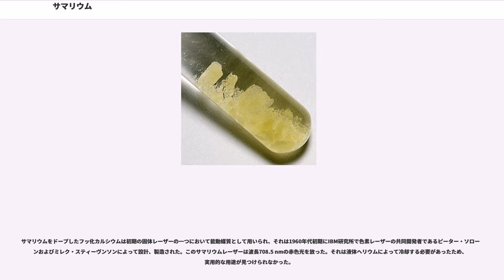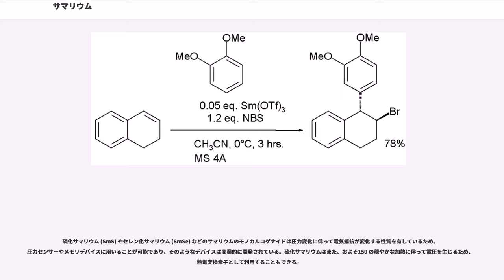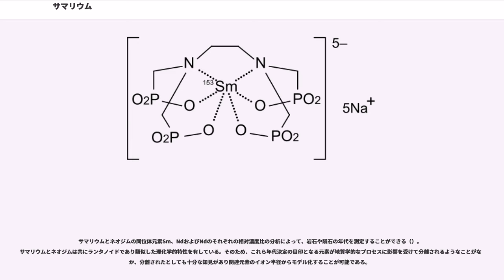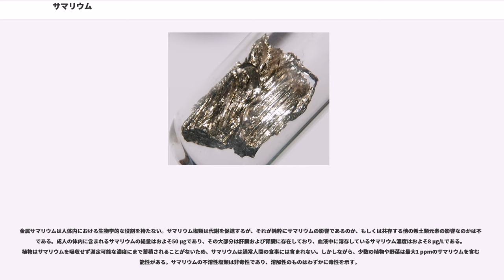サマリウム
サマリウム（ ）は原子番号62の元素。元素記号は Sm。希土類元素の一つ（ランタノイドにも属す）。単体は灰白色の軟らかい金属であり、空気中では徐々に酸化されて表面に酸化被膜を形成する。標準状態における安定構造は三方晶系。希土類元素の中では珍しく+2価の酸化状態を取る。最も安定な酸化物はSmOであり、常温で常磁性を示す。ハロゲンやホウ素、酸素族元素、窒素族元素などと化合物を形成し、多くの金属元素と合金を形成する。天然に存在するサマリウムは4つの安定同位体および3つの放射性同位体からなり、128 Bq/gの放射能を有する。

1879年にポール・ボアボードランによってサマルスキー石から発見され、鉱物名にちなんでサマリウムと名付けられた。サマルスキー石の鉱物名は鉱物の発見者であるワシーリー・サマルスキー＝ビホヴェッツに由来しており、サマリウムは人名が元素名の由来となった初めての元素である。他の軽ランタノイドと共にモナズ石（モナザイト）に含まれ、地殻中における存在度は40番目。主にサマリウムコバルト磁石や触媒、化学試薬として利用され、放射性同位体は放射性医薬品などにも利用される。サマリウムは人体内における生物学的な役割を持たないが、溶解性のサマリウム塩類はわずかに毒性を示す。

灰白色の軟らかい金属であり、比重は7.52、融点は1072 、沸点は1794 。サマリウムの沸点は希土類元素の中でもイッテルビウム、ユウロピウムに次いで低いため、希土類鉱石からのサマリウムの単離を容易なものとしている。常温、常圧の安定構造は三方晶系（六回対称をもった三方配列の層が、ACACBCBABのスタッキングで9層ずつ繰り返す構造）であり、これはα型と呼ばれる。731 以上に加熱すると六方最密充填 (hcp) となるが、この転移温度は金属の純度に依存する。さらに922 まで加熱すると体心立方構造 (bcc) に転移する。40 kbarに加圧した状態で300 まで加熱すると二重六方最密充填 (dhcp) となる。また、数百から数千 kbarに加圧していくことで一連の相変化を示し、特におよそ900 kbarにおいて正方晶系の相が現れる。700 から400 まで急激に冷却する焼戻しを行うことによって、圧力を加えることなく二重六方最密充填の相を生じさせることができる。また、蒸着によって得られるサマリウムの薄膜は周囲の状態によって六方最密充填もしくは二重六方最密充填の相を含んでいる可能性がある。

サマリウムおよびそのセスキ酸化物（三二酸化物、SmO）は常温で常磁性を示す。それらに対応する有効磁気モーメントはランタン、ルテチウム（およびそれらの酸化物）に次いで希土類中3番目に低く、ボーア磁子は2 µB以下である。14.8 K以下に冷却されると反強磁性に転移する。個々のサマリウム原子はフラーレンを用いることで単離することができる。サマリウム原子はまたフラーレンにドープすることもでき、そのようなサマリウムをドープされたフラーレンは8 K以下の温度で超伝導性を示す。高温超電導物質である鉄系超伝導物質 (SrFeAsF) にサマリウムをドープさせることで超伝導転移温度を56 Kまで高めることができ、これは報告のなされた2008年11月時点では鉄系超電導物質の中で最も転移温度の高い物質であった。

サマリウムの金属表面は銀色の光沢を持つが、空気中においては室温で徐々に酸化され、150 で自然発火する。特に箔や粉末状の金属サマリウムは空気中の酸素や湿気によって反応しやすいため、不活性ガス雰囲気下で保存する必要がある。

サマリウムは電気的に陽性であり、冷水とは徐々に、温水となら直ちに反応して水酸化物を形成する。

サマリウムは希硫酸に容易に溶解して黄色 から薄緑色をしたSmイオンとなり、それは[Sm(OH)]錯体として存在している。

サマリウムは希土類元素の中では珍しく+2価の酸化状態を取り、Sm イオンは溶液中で赤血色を示す。安定なのは 4f の電子配置をとる+3価であるため+2価のイオン Sm は極めて酸化されやすく、水溶液中においては水を還元して水素を発生し+3価のイオン Sm へと酸化される。その標準酸化還元電位は以下のように見積もられている。

一部の希土類元素の化合物は4f軌道に入っている電子数の揺らぎによって原子価揺動（Valence fluctuation、混合原子価化合物も参照）を起こすが、サマリウム化合物においても原子価揺動が見られる。特にSmBは最も古くから知られる原子価揺...